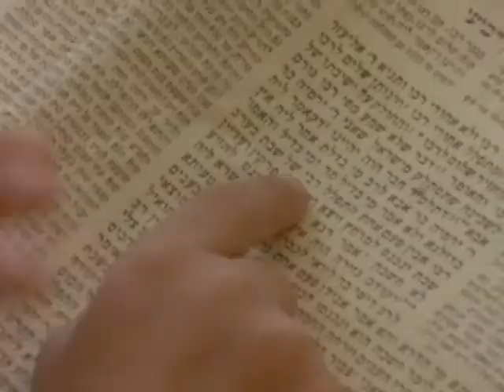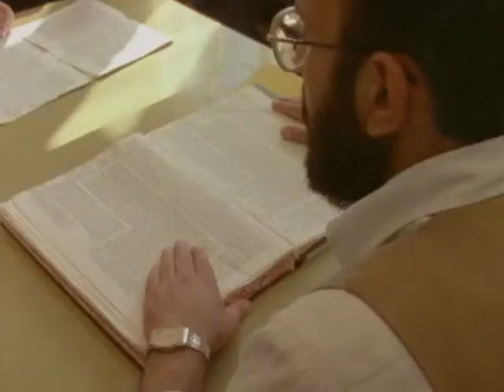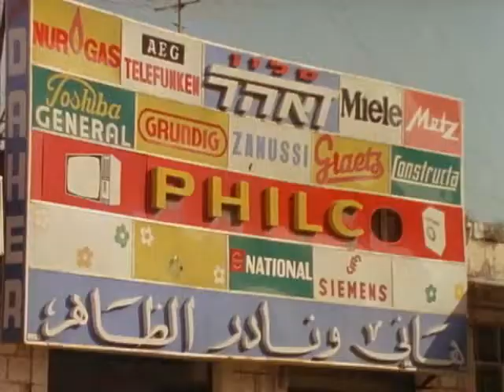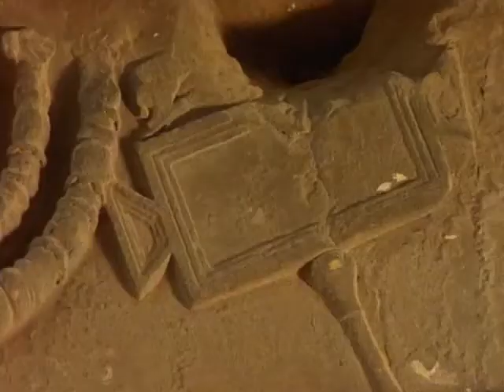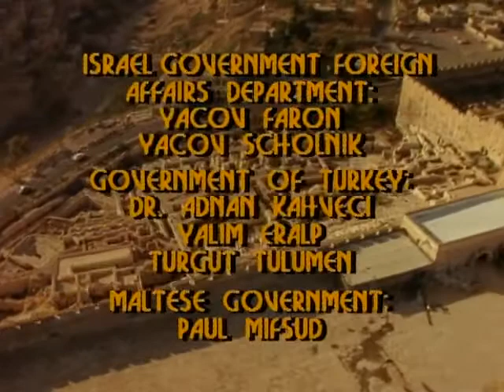Jesus & the Early Church | James & Jude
James & Jude were the [biological] brothers of Jesus, who just like their eldest brother grew up in their father′s carpentry shop in Nazareth. It was only after Jesus′ death & resurrection that their acts as His followers were recorded in Scripture, with James leading the Jerusalem Church. Each of them wrote letters to the believers with James encouraging them to do good deeds as well as believe.